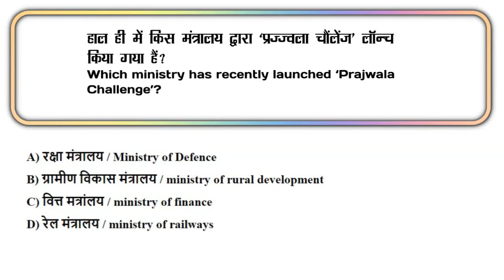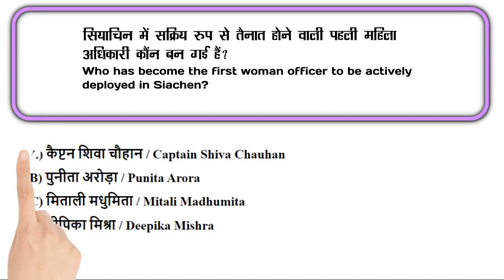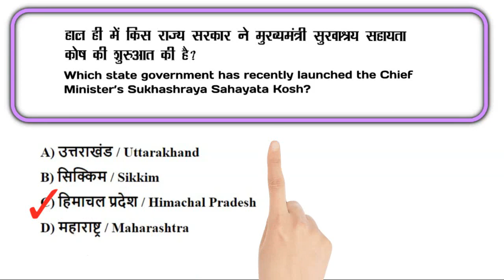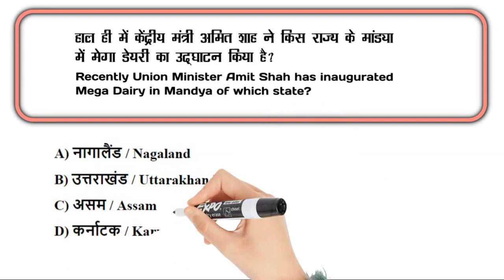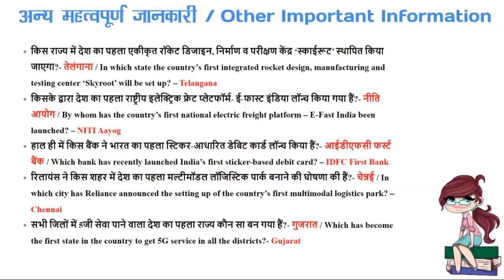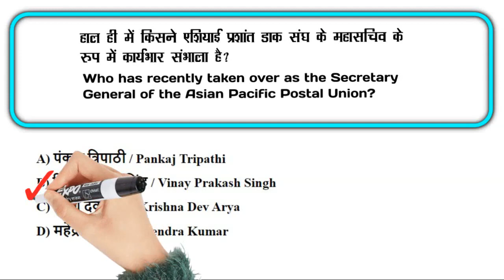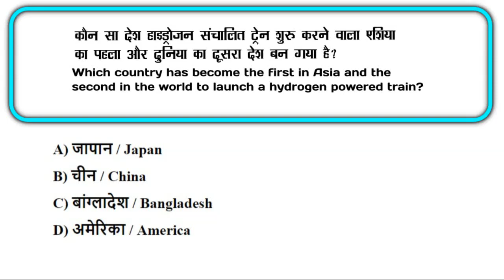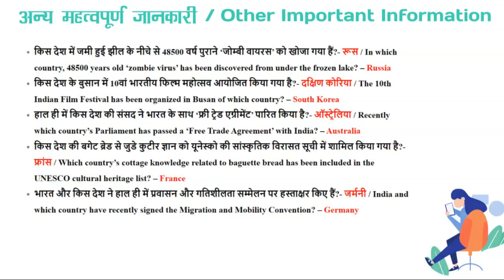5 January 2023 Current Affairs | Daily Current Affairs | Current Affairs Today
5 January 2023 Daily Current Affairs based on the topics related to National News, International News, Defence, Awards, Technology, Sports and Economy for the preparation of various competitive exams such as Railway, SSC, Bank, PET, CET and all Govt Exams.

और 𝐋𝐈𝐊𝐄👍 &  𝐒𝐇𝐀𝐑𝐄📌 करे अपने दोस्तों के साथ I

🔴 𝐏𝐋𝐀𝐘𝐋𝐈𝐒𝐓: आशा है आपको ये वीडियो पसंद आएंगे :-

Why Flyological ?
This government exam channel aims to enable aspirants to achieve their dreams by providing quality education. Related Keywords - flylogical, fly logical, flyo logical, flying logic, fly o logical, physiological @flyological